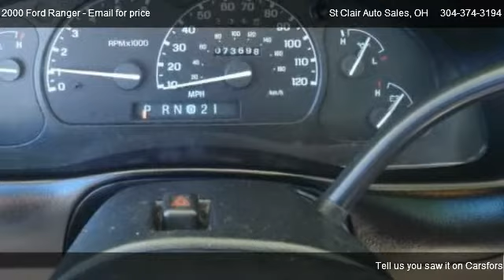2000 Ford Ranger XLT - for sale in East Liverpool, OH 43920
St Clair Auto Sales
16723 St Clair Ave

in East Liverpool, OH 43920

Come test dirve this 2000 Ford Ranger XLT for sale in East Liverpool, OH.